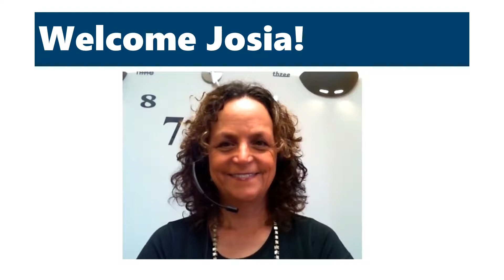Short Form Webcast with Josia Nakash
Doug Fine speaks with Josia Nakash from the Good Vibe Agency in Israel. Good Vive is a global strategic corporate consultancy with a clear purpose - to generate good vibes in every area of our lives; in the home, at work, and throughout society on a daily pasis. How's that for a purpose!  Enjoy hearing the thinking of a truly visionary leader.